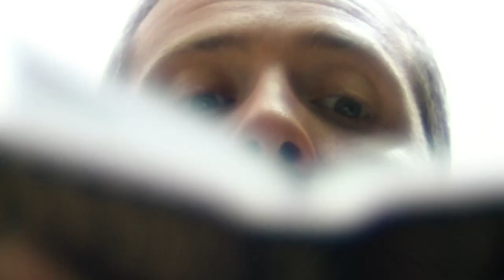Coleen (2020) Lesbian Film Trailer from Lesflicks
Coleen (2020) ❤️🧡💛💚💙💜🖤🤎

📖Synopsis: Inspired by the Women's Liberation Movement in Ireland in the 1970s, Coleen is a story about a woman and her three daughters in the face of this movement. It is a story highlighting what it meant to be an Irish woman at that time.

Director: Shannon Haly